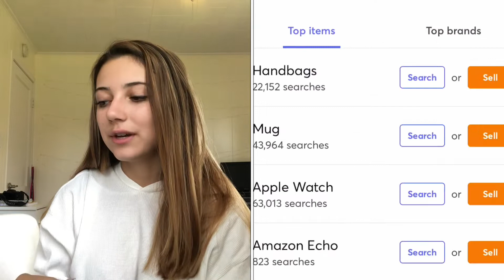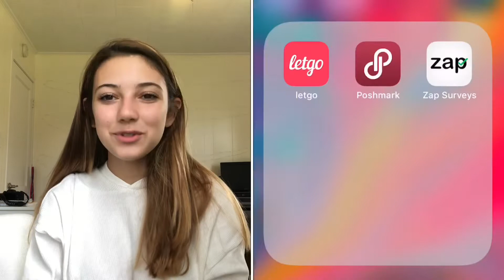HOW TO MAKE MONEY IN MINUTES AS A KID!!!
I was planning on this being my second video but surprise it’s my first!